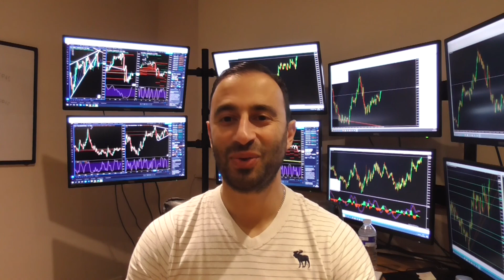Live Market Analysis Dec 5th 2019 : Morning epiphany - steps to becoming a winning trader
Morning words of wisdom after overcoming my internal battles. The truth about why most people fail at trading and exactly what you need to change to be successful. In summary, you don’t need indicators, you don’t need signals and you don’t need much apart from one thing. Watch and let me know your thoughts.